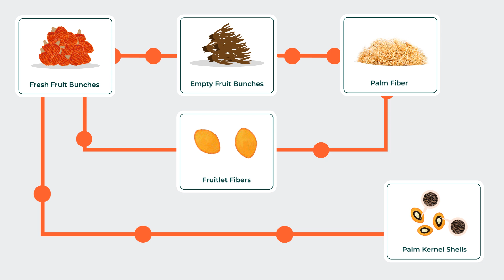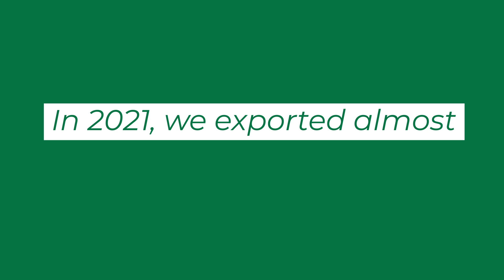How Do We Achieve Zero-Waste Mills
Discover the power of ZeroWaste mills at Musim Mas, where we reuse, recover, and recycle all materials during production at our mills.

From converting by-products into organic fertilizers to capturing methane for electricity generation, we're committed to making a PositiveImpact on the environment and communities around us.

Watch our video to learn more about how we invest in making our mills zero-waste for a cleaner and GreenerFuture.